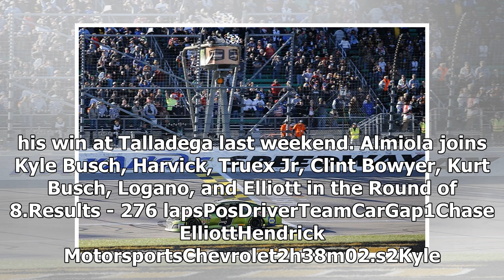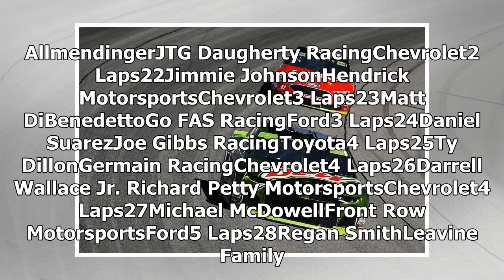NASCAR Kansas: Elliott claims win from Kyle Busch, Round of 8 sealed | k production channel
Chase Elliott claimed his third NASCAR Cup win of the season in Kansas, as third place finisher Kyle Larson just missed out on a place in the Round of 8. After ...